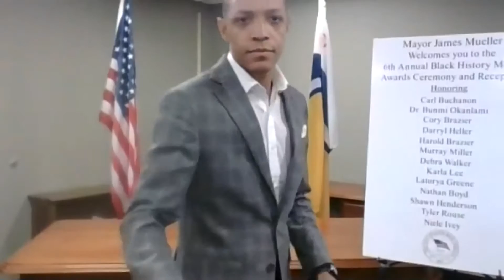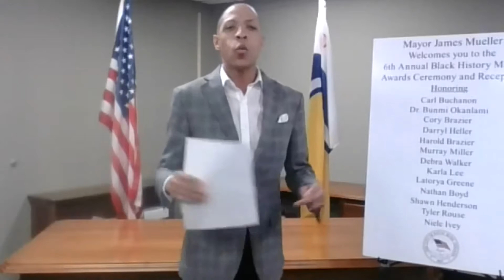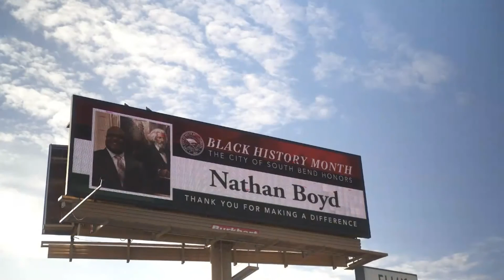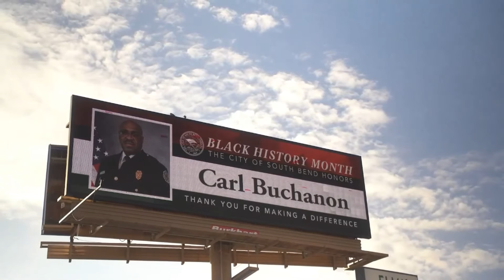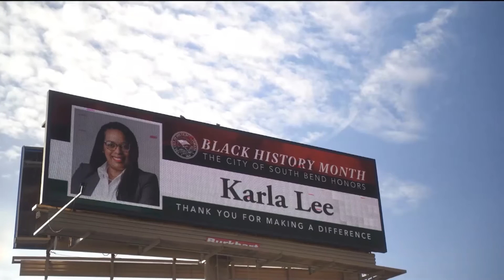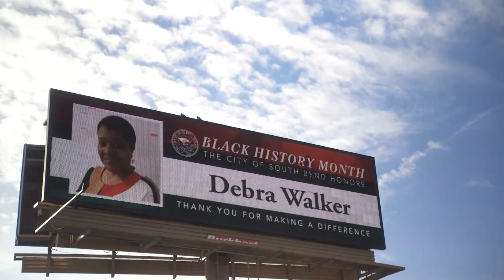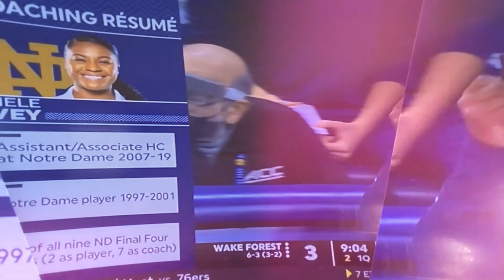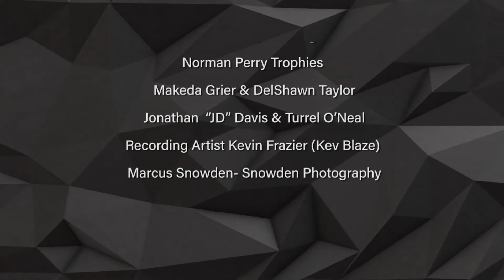Black History Month Celebration 2021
As a part of Black History Month, the City of South Bend and the Black History Month Committee are honoring 13 leaders who’ve made important contributions to South Bend’s history and culture.

The 13 leaders being honored as a part of Black History Month 2021 are Nathan Boyd, Harold Brazier, Carl Buchanon, Latorya Greene, Darryl Heller, Shawn Henderson, Karla Lee, Murray Miller, Dr. Bunmi Okanlami, Debra Walker, Cory Brazier (Obama Award), Tyler Rouse (Leaders Under Forty Award) and Niele Ivey (Special Tribute).